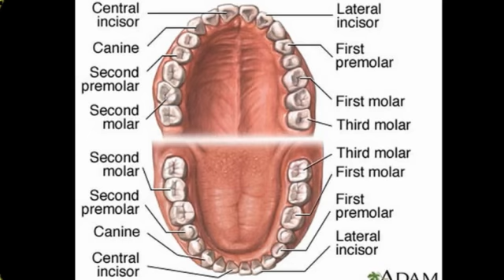DENTAL COLLEGES IN ORISSA,,,,,,,, 9266069931 by Magisto